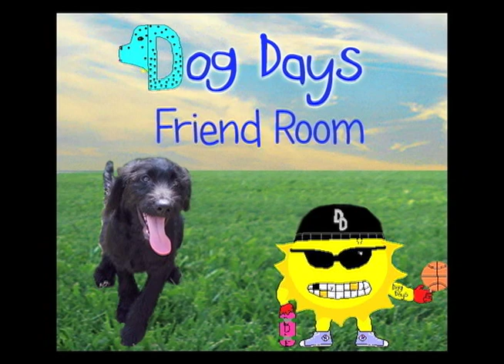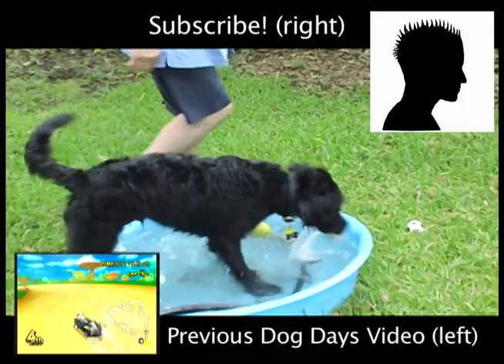Mario Kart Wii Dog Days Friend Room Commentary 5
Hello again YouTube! Welcome to the 5th video in the "Dog Days Friend Room" WFC Online Races series for my Mario Kart Wii commentaries. The echo will be gone very very soon!
This is Dr.Kendo, and I am joined by some fun subscriber guest racers. They are as follows:

As usual, please remember that Mario Kart Wii is the respective property of Nintendo and any other owners; the commentary in this video is mine (and the racers), and does not reflect their opinions.